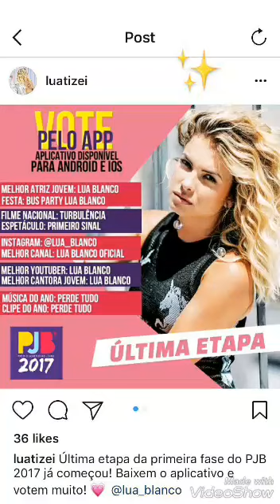Lua via Instagram 13/07/2017